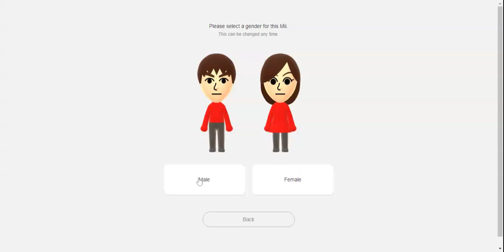Wii U/3DS Vetzex Mii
Vetzex is the reference to Anne. He is Level ★4 in Tennis and Baseball but Level 9 in Boxing, plus an Advanced Mii in Wii Party U. His country of origin is Netherlands.